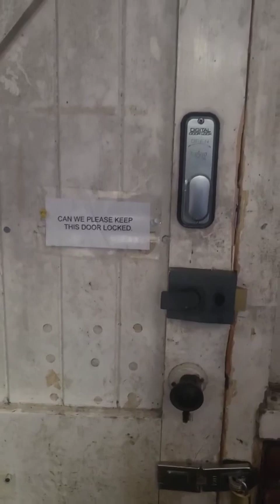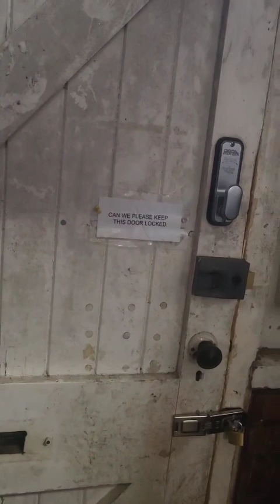Did Devon County Council kidnap a 16 year old to target mother Hannah Jackson? - Part 6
These men and women who did commit trespass by way of barratry, kidnap and other trespasses on that day did not have a stamped and signed order!